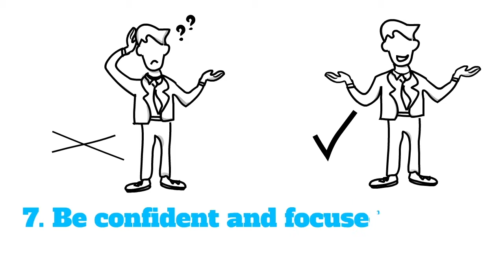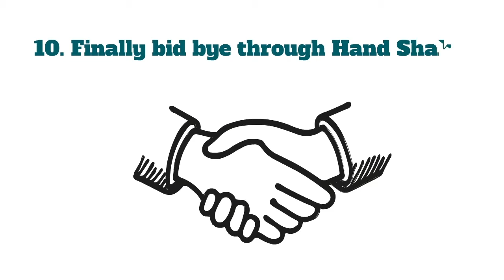10 sure shot tips for cracking an Interview- Youth Guide